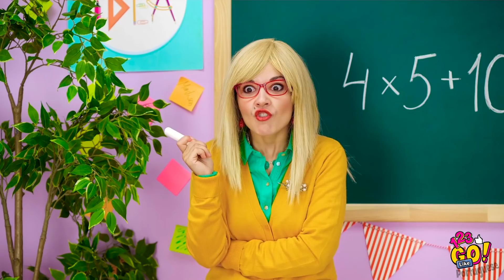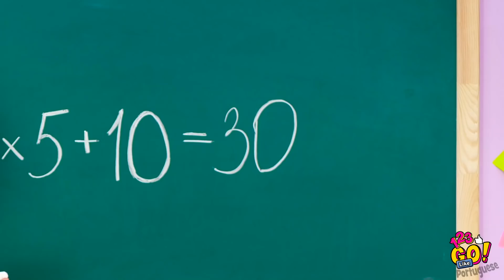SE SUAS MAQUIAGENS FOSSEM PESSOAS! | Momentos Embaraçosos Corriqueiros para Meninas, por 123 Go LIKE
Você já se perguntou o que é preciso para ser uma garota? A vida é cheia de momentos embaraçosos. E em se tratando de garotas, há um vasto terreno a ser percorrido. Então, prepare-se para relaxar, pois mostraremos as partes boas, as ruins e as feias!

Alguns momentos engraçados são hilários, enquanto outros podem nos envergonhar. Investigamos nosso passado e relembramos esses momentos para criar essa lista de momentos hilariantes e embaraçosos que todas já experimentamos.

A menos que você mesma seja uma garota, não tem ideia de como as coisas podem ser embaraçosas.

Voltaremos!